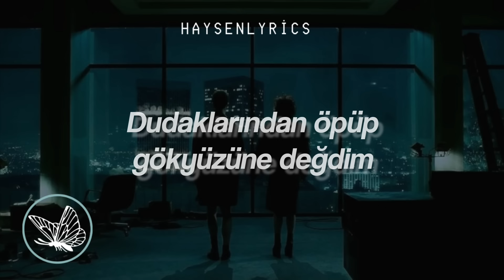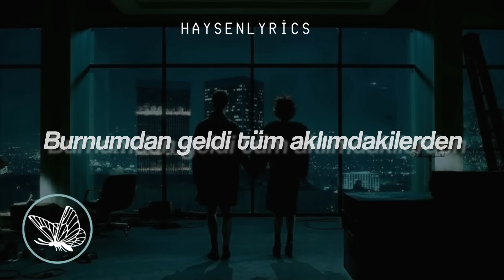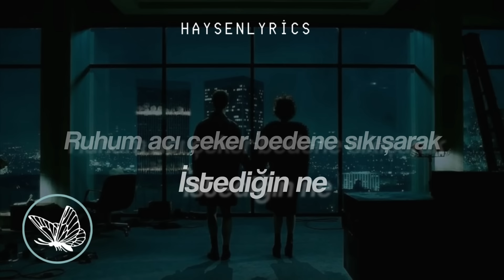Güneş ft. Lvbel C5 || NKBI x YAPAMAM (Ne ki benden istediğin?) - [Lyrics - Sözleri]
Şarkı Sözleri burada :)

Hakkında
Sanatçı: Güneş
Çıkış tarihi: 2022
Albüm: Atlantis
Tür: Hip-Hop/Rap

LVBEL C5 & GÜNEŞ || NKBI x YAPAMAM Şarkı Sözleri

İkimizin savaşı
Saçların bak, omzuma çok yakışır
Bebeğim, inan bana çok karışık kafam, karışık kafam
İki bilek AP, sen istemez senleydim
Dudaklarından öpüp gökyüzüne değdim

Uyan, kalk, yolun var
Dağılmaz dumanlar
Üfleme çek içine, yan
"Biraz daha yolun var"
Der o ses içimde, hatta kafamda
Durulmaz asla, hiç yorulmaz
Çırpınırken ben inatla, inatla

Ne ki benden istediğin? (İstediğin)
Yapamam, yapamam
Ruhum acı çeker bedene sıkışarak
Bana sormadın isteğimi (isteğimi)
Yapamaz, yapamaz
Beni hatırlamak istiyo'san yıldızlara bak
Sözün hep tuzak, düşmemeliyim
Düşmemeliyim, düşmemeliyim
Ne ki benden istediğin?

Burnumdan geldi, tüm aklımdakilerden
Kaçmak epey bi' zaman aldı
Gitmedim hiçbi' yere

Elimizde yok kalan hiçbi' şey
Biliyo'sun, bakmam hiç geçmişe
Geçiyo'ken günler hep tekdüze
Geceler karışıyo' gündüze

Söyle

İstediğin..
Sormadın isteğimi..
Söyle benden isteğin ne

Videodaki hiçbir şey (resim, şarkı) bize ait değildir. Tüm destek sanatçıya gidiyordur.